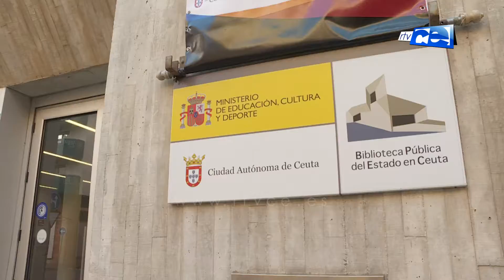Unidas Podemos pide el voto para transformar el país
Unidas Podemos ha puesto de manifiesto, en este último día de campaña electoral, la importancia de la cultura en nuestra sociedad y además, ha solicitado el voto de los ciudadanos en este 10N para lograr transformar y cambiar el país.